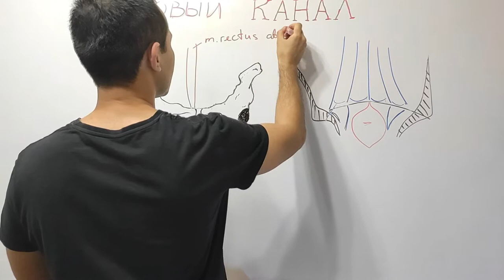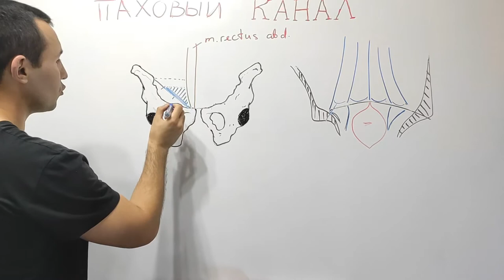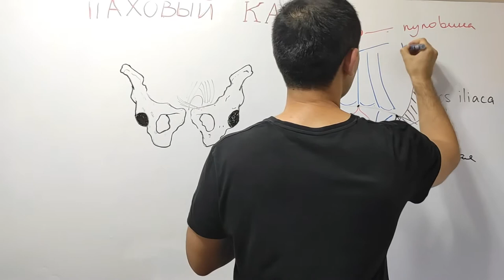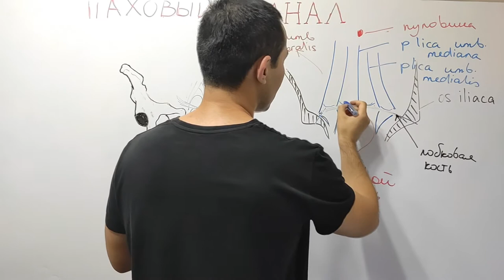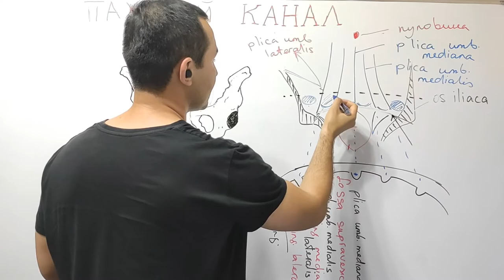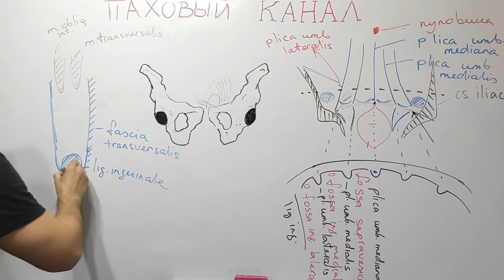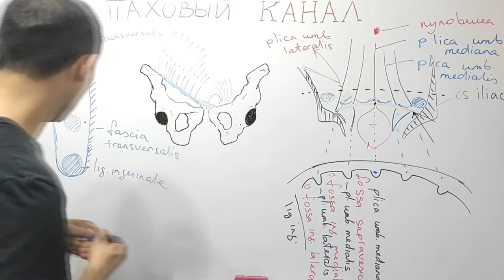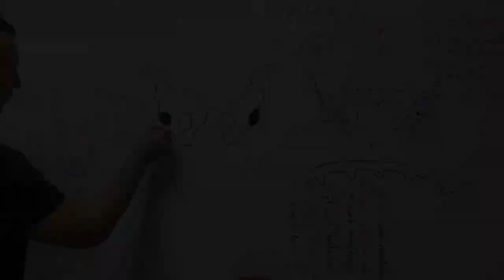АНАТОМИЯ: ПАХОВЫЙ КАНАЛ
Тема: Анатомия пахового канала
0:11 Расположение паховой области и пахового треугольника
01:25 Наружное отверстие пахового канала
02:20 Глубокое отверстие пахового канала
05:28 Стенки пахового канала
07:21 Содержание пахового канала

Если хотите поддержать развитие канала:
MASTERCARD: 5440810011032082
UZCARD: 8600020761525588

Спасибо всем за внимание!
Предложения и вопросы оставляем в комментариях.